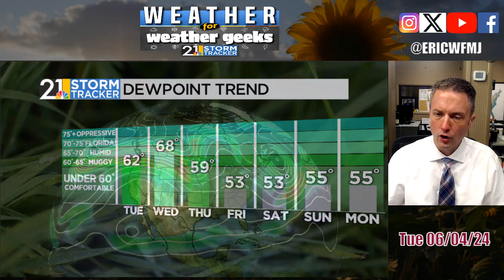Watching For Gusty Late-Day Storms | Weather For Weather Geeks 6/4/24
00:00 Intro
00:32 Toasty Tuesday
02:45 Wednesday's Severe Weather Risks
06:00 Cooler Late Week; Long Range Thoughts